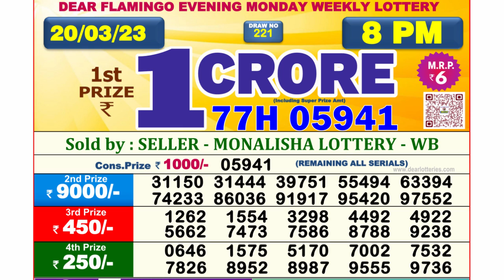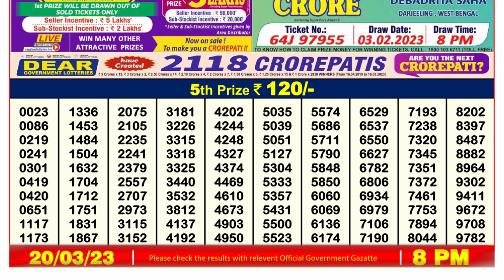🔴Dear Lottery Sambad Live 8pm today 20.03.23 Nagaland State Lottery Result